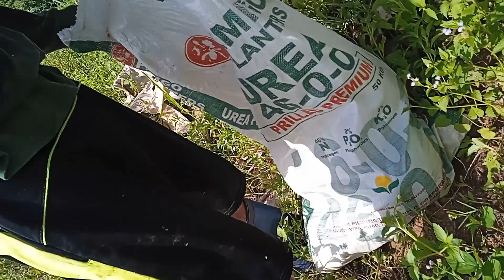part 2 ADVENTURE at nanay and tatay pineapple farm.banana coconut rambutan and yellow corn